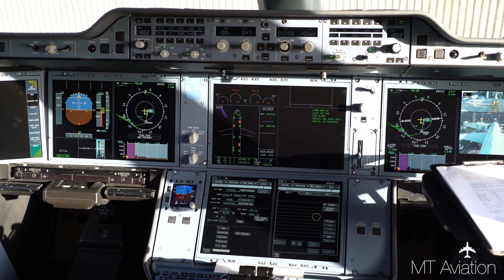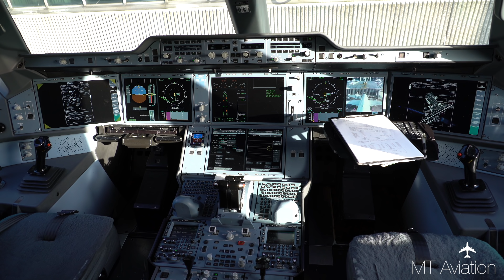Airside with Cathay Pacific - Tour of the Airbus A350 at Manchester Airport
Join us air side as we show you around the cathay pacific a350-900 whilst on a turnaround at Manchester Airport back in December of 2018

We would like to thank Cathay Pacific for being so accommodating during our visit

For your aviation model and collectable needs, look no further than